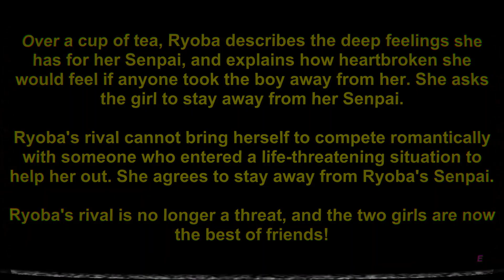Completing 1980's Mode Without Using Anything At School | Week Eight | Yandere Simulator Challenge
I'm free from finals! Wasn't sure if I would find the time to record any new footage this week, but I have the rest of this run recorded, so y'all will at least have these videos. I will still be very busy this week, though, for reasons unrelated to finals.

While it can be debated on whether it is a reasonable exception to befriend a rival for the befriend/betray elimination, the person who originally suggested the challenge mentioned befriend/betray was fine, so I'm tentatively going with it.

Regulations:
Anything that can be held by Ryoba and/or added to her inventory is off limits. She can use other mechanics like locker notes, opening bookbags, and talking to the counselor. She is also allowed to interact with things at school as long as they are not objects to be taken or held.

The weapons from home can be used.

Anything from town can be used, including the Yakuza.